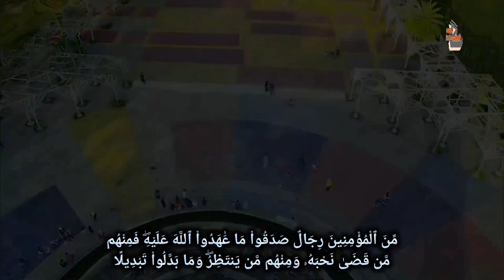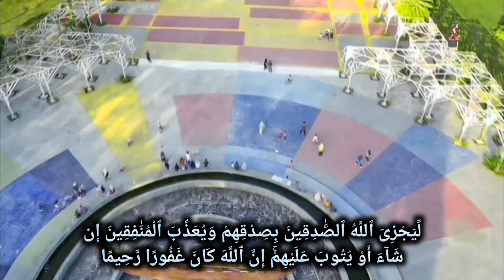TERBARU‼️ LANJUTAN BELAJAR TILAWAH DASAR MAKRO' MAULID NABI MUHAMMAD SAW BUAT PARA QORI' PEMULA 2023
TERBARU‼️ LANJUTAN BELAJAR TILAWAH PEMULA MAKRO' MAULID NABI MUHAMMAD SAW COCOK BUAT PARA QORI' PEMULA 2023

Gema Kalamullah

Menyuguhkan qori dan qori'ah terbaik indonesia.

Nasional dan internasional.

Semoga bermanfaat

Jangan lupa untuk sahre, like dan komen video ini Agar terus bisa Memberikan konten terbaik dari qori dan qori'ah nasional dan internasional indonesia

Dan bisa memberikan konten yang bermanfaat.

Salam Gema Kalamullah.